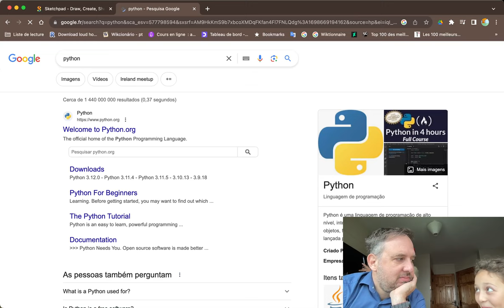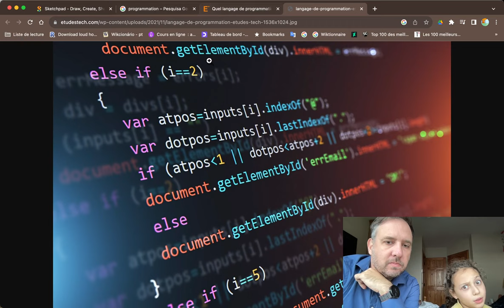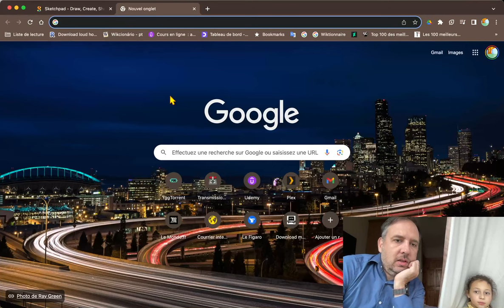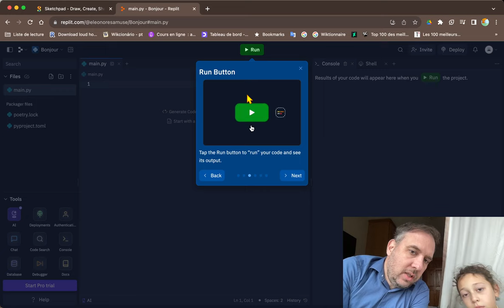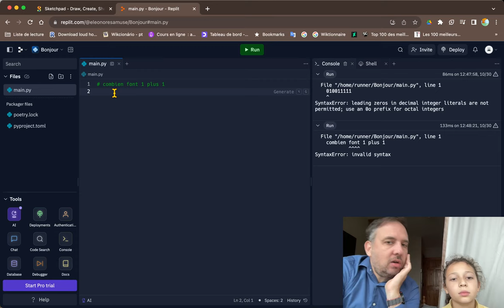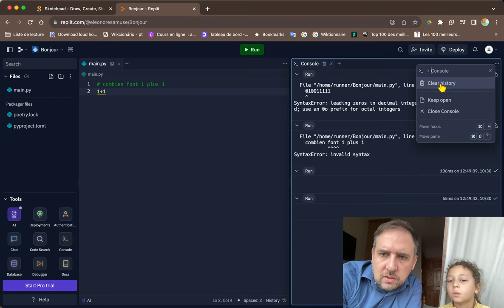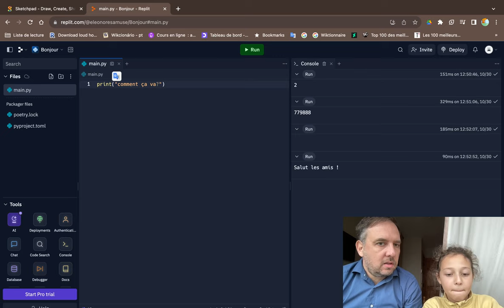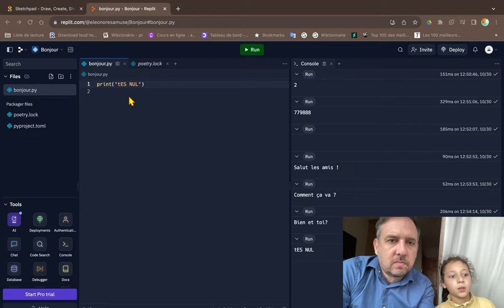Leçon 1 Python pour les enfants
C'est une introduction et le premier code de programmation.